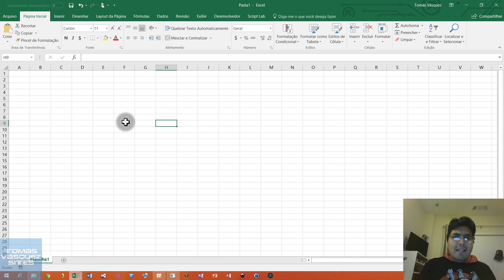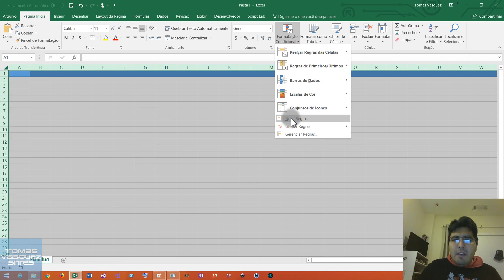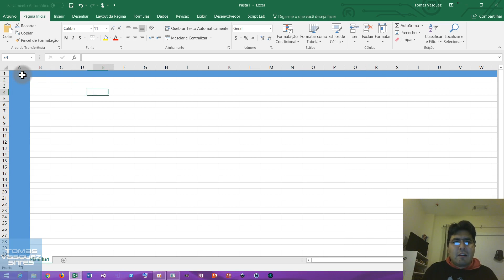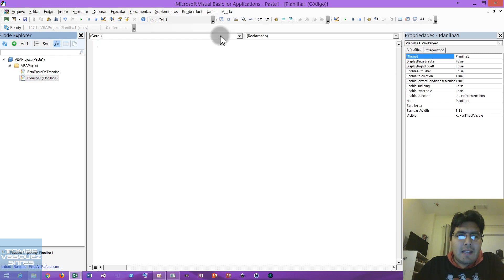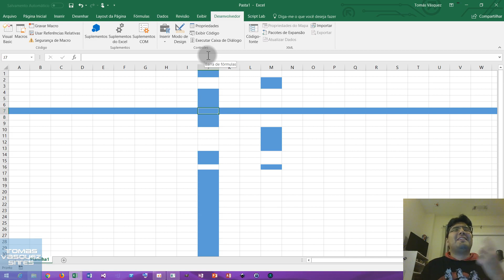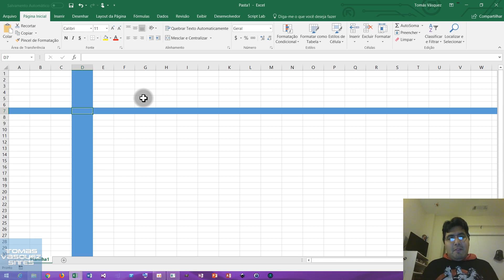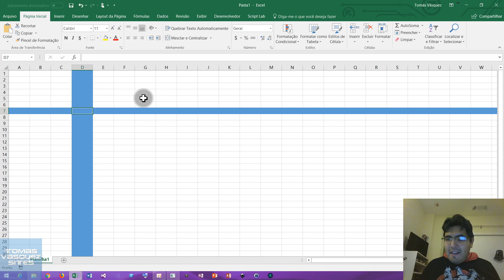Excel - Destacando linhas e colunas (com pouco VBA)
Destacar linhas e colunas fica uma baba com essa dica. Confira!

Acesse também

Aqui também!